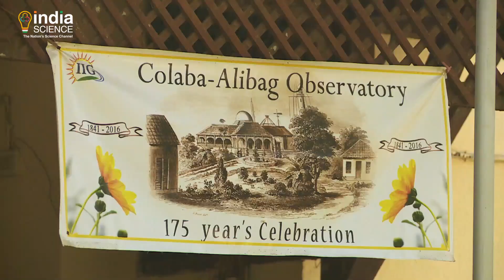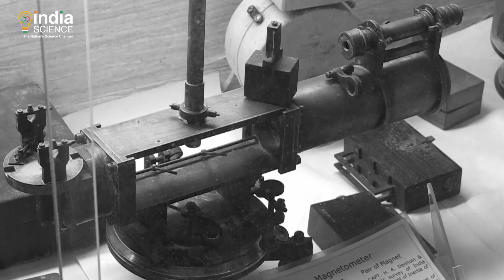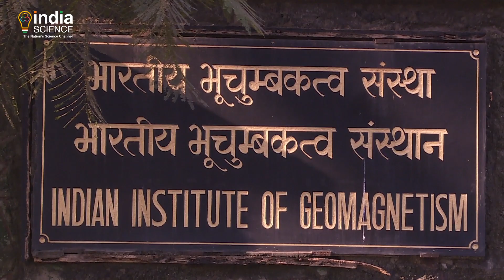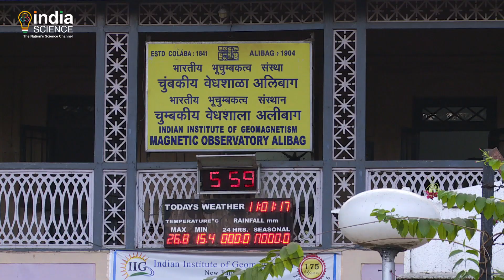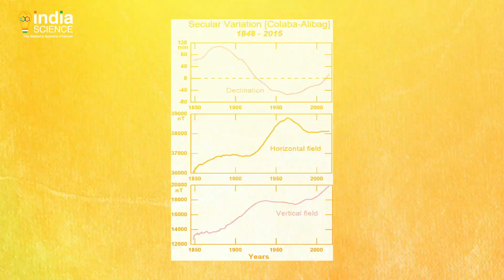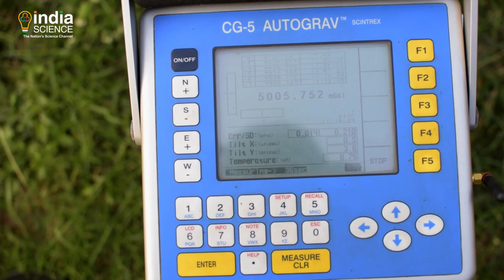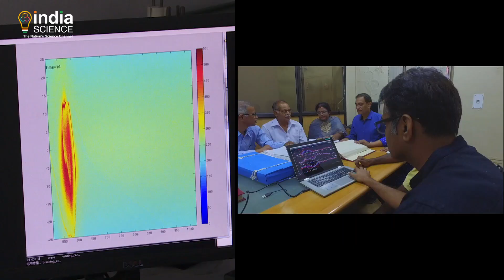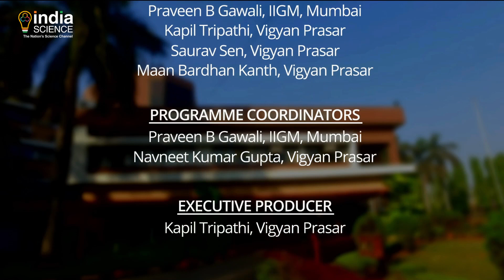Indian Institute of Geomagnetism (IIG), Mumbai English10 Min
Indian Institute of Geomagnetism - Scientists have been lured and charmed by a simple magnet’s ability to penetratingly probe the interior of the earth, sun, and the intervening space between the two.

The first magnetic observations at Colaba were taken in 1841 and continued for long.
However, in the year1900 a proposal to introduce electric trams in place of horse driven trams in Colaba threatened the accuracy of the magnetic recordings. To ensure the continuity of the recordings, an alternate place, with the same magnetic conditions as Colaba had to be found. This was done under the stewardship of Dr Moos, the first Indian director, who homed in on Alibag, and insisted on simultaneous readings at Colaba and Alibag.

In 1971, the Government of India granted autonomous status to the Colaba-Alibag Observatory, renaming it the Indian Institute of Geomagnetism, with the mandate to conduct research in geomagnetism and allied areas. The Indian Institute of Geomagnetism or IIG, an autonomous institute under Department of Science &amp; Technology, inherited the legacy bequeathed to it by the Colaba-Alibag observatories, catapulting Indian geomagnetic research into the global arena.

IIG has built an array of magnetic observatories throughout the length and breadth of the country to record and study electromagnetic field changes.

IIG scientists study magnetic minerals to understand plate motions, changes in climate and environment, coastal processes related to erosion and deposition of sediments  apart from sea level changes, recurrence interval of earthquakes, magnetic field intensity changes, archeo magnetism and much more.

Diverse teams of seismologists, upper atmosphere and ionosphere scientists from IIG are combining their expertise to predict earthquakes.

IIG is using its knowledge and expertise for the benefit of society by offering free or nominal fee consultancy. The compasses of Indian Navy and Air force are calibrated at Alibag observatory. Expertise is being provided to institutions like ISRO, to calibrate payload magnetometers, electromagnetic surveys are carried out for oil companies, and other strategic sectors including nuclear facilities and defence entities. Help is also provided to locate and exploit geothermal energy.
IIG is also reorienting the runways of Indian airports.

Nature speaks to us in the language of fields, scientists at IIG have enriched our understanding of this language which is of crucial importance when it comes to protecting human lives, safeguarding space and earth bound technological infrastructure as well as shaping the very future of these technologies.